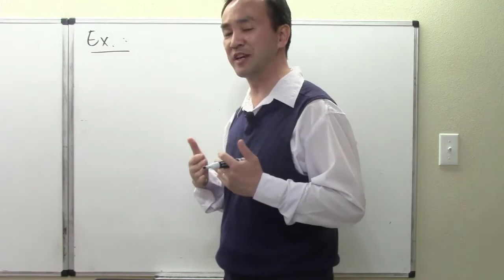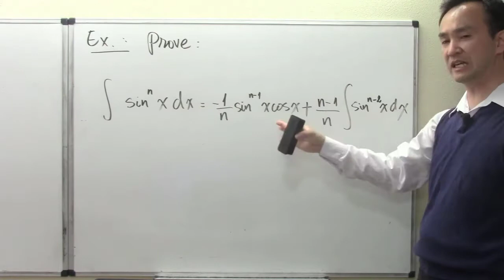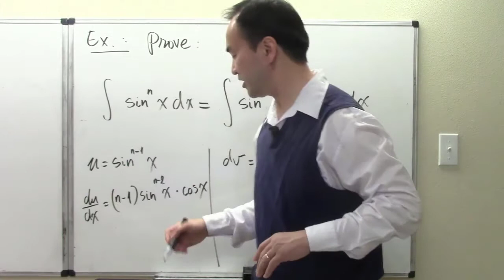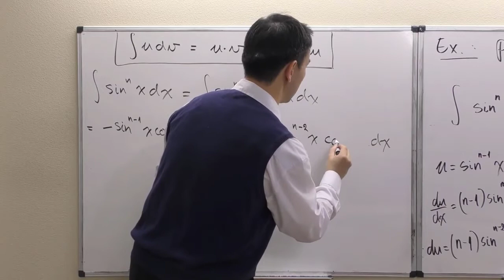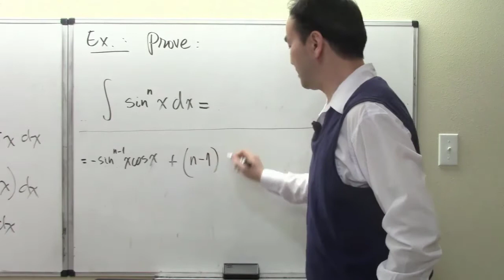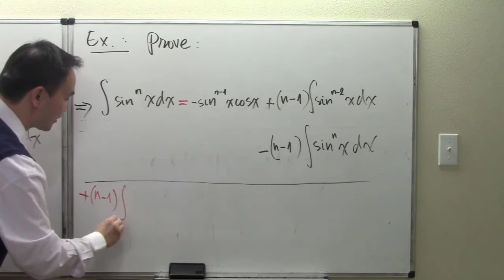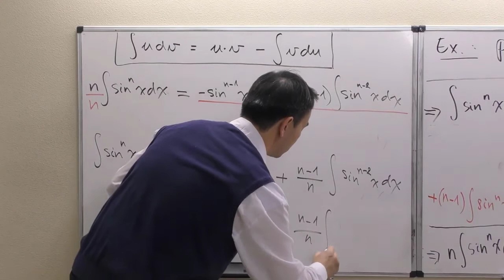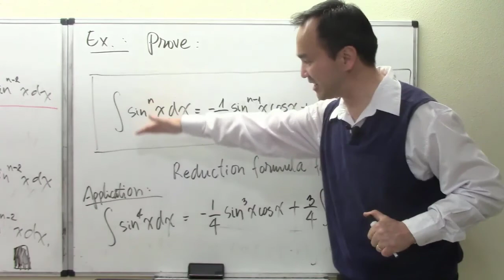002_T002: Integration by Parts - Additional Example 04